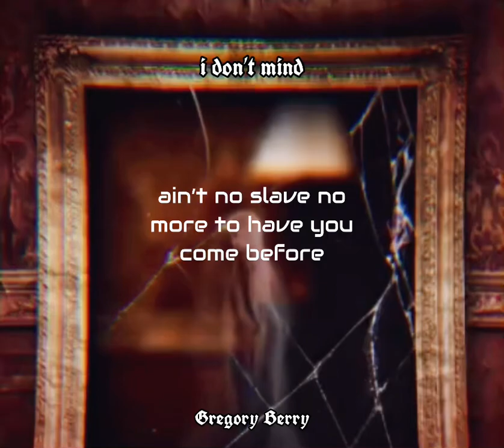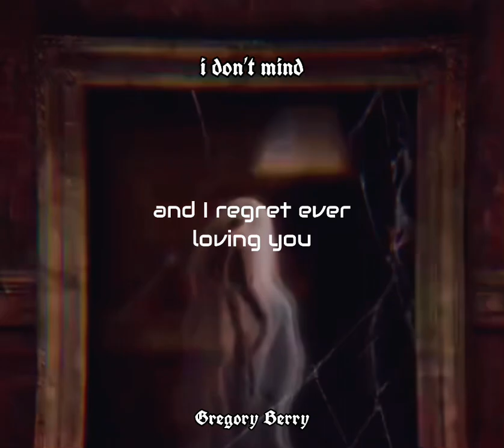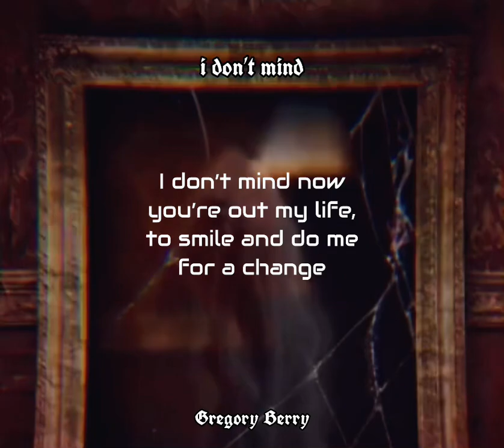i don’t mind (Lyric Video)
Gregory Berry - i don’t mind (Revised) (Lyric Video)

Looovveee this song and I wanted to do a revision of with it with the original rap I wrote for it but scrapped it for the first version of the song, and I also incorporated a new outro freestyle at the end of the song… I hope you enjoy and thanks for listening or supporting!! ❤️❤️